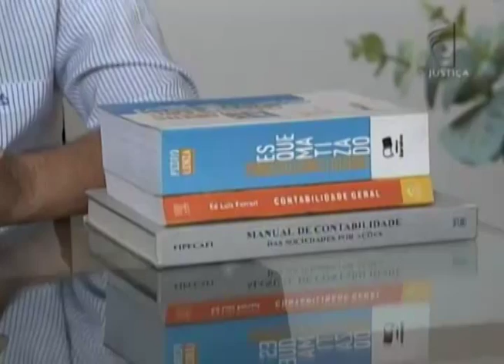Justiça do Trabalho reconhece direito de candidato para assumir vaga de contador na Terracap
Um contador conseguiu ter o direito de assumir uma vaga na Terracap reconhecido pela Justiça do Trabalho. Ele passou em um concurso, mas não havia sido chamado.